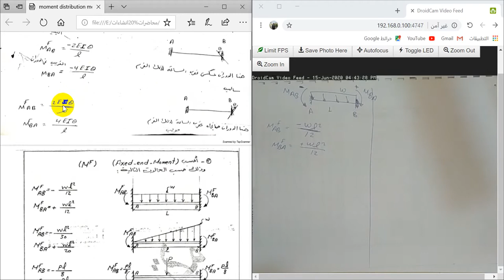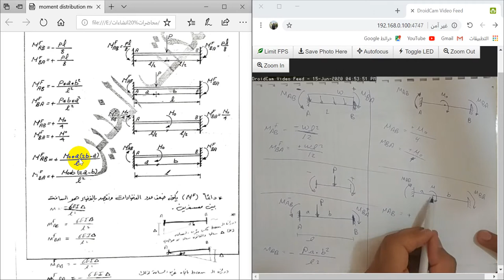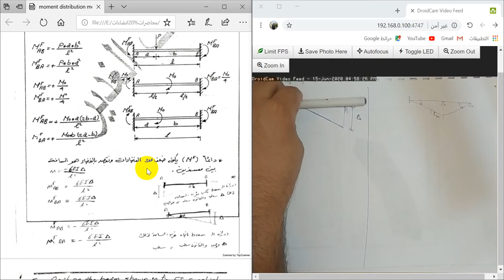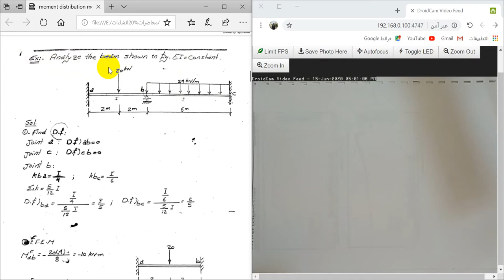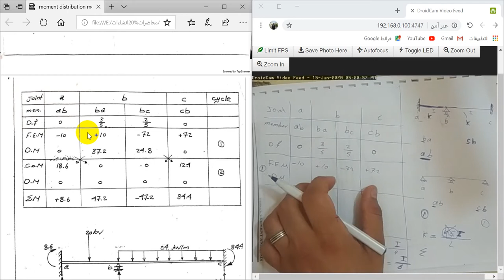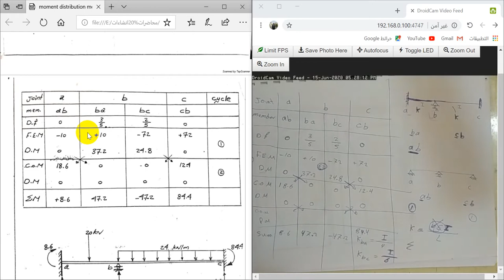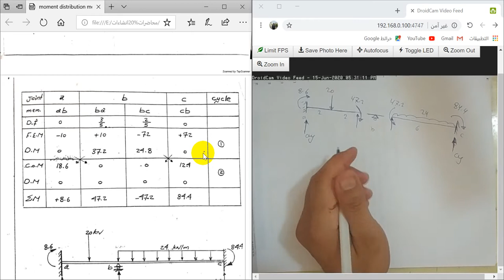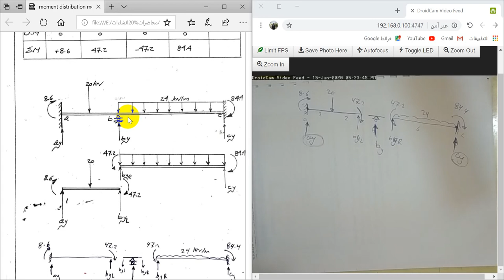Lecture 28: Analysis of beams by Moment distribution method